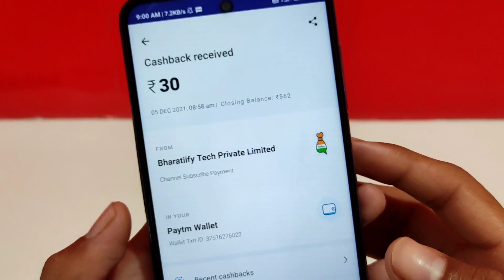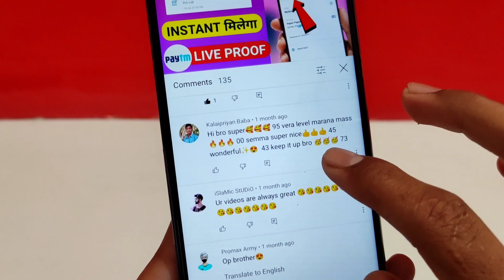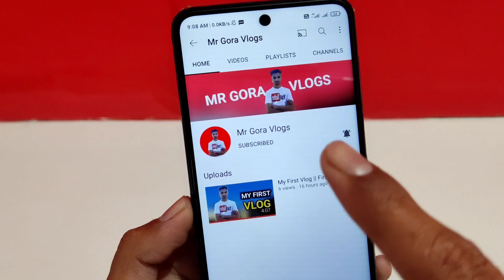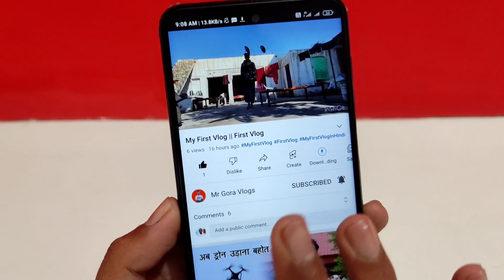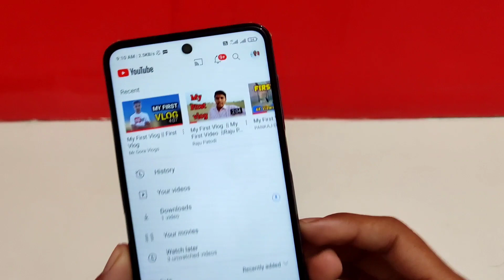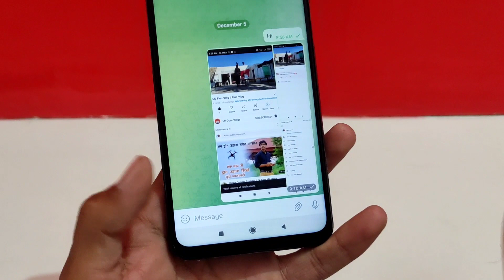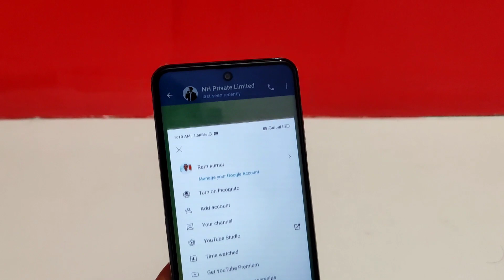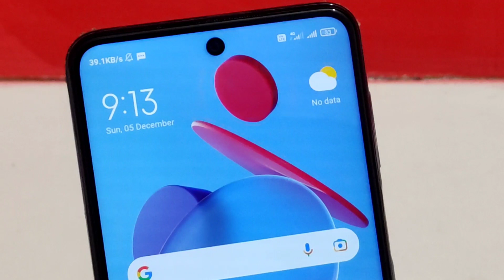🤑NEW PAYTM EARNING APP TODAY 2021 | EARN DAILY FREE PAYTM CASH NO INVESTMENT |NEW EARNING APPS 2021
2021 BEST NEW SELF EARNING APP | EARN DAILY FREE PAYTM CASH NO INVESTMENT || NEW EARNING APP TODAY 2021

paytm cash
paytm
cash
earning
money earning apps for android
apps
earning apps
best paytm cash earning app
earning app
earning apps
new
paytm

1. EARN ₹1000 DAILY PAYTM CASH PLAYING GAMES
2. EASY WAY TO EARN MONEY ONLINE IN 2021 GAMES
3. HOW TO MAKE MONEY ONLINE 2021
4. best earning apps for android 2021
5. best earning apps 2021
6. best paytm cash earning apps
7. paytm cash kaise kamaye
8. earn paytm cash
9. play games and earn paytm cash money online
10. games khel kar paise kaise kamaye

new paytm earning apps 2021